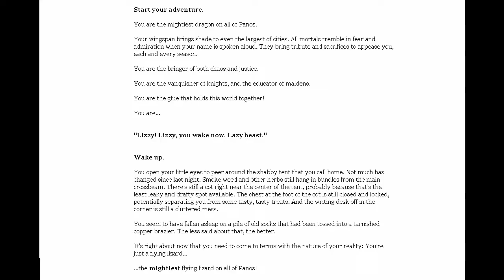'Me Smart Orc!' Trailer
Some people say that polish and sophistication is the best way to sell a game.

Well I'm not selling it, I'm giving it away! So enjoy this bit of silliness instead.

'Me Smart Orc!' comes out on Steam soon. August 17th, 2018 if you believe the hype. It's short. It's fun. It's free.